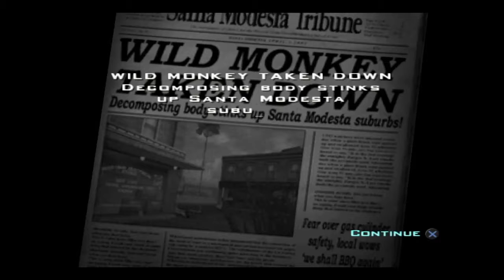DESTROY ALL HUMANS PS4 WALKTHROUGH PART 3 - I'M TIRED OF THE GLITCHES MAN!! (YNG CLASSICS)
~Social Media~

Gamertags

PS4: TheJayHonovi